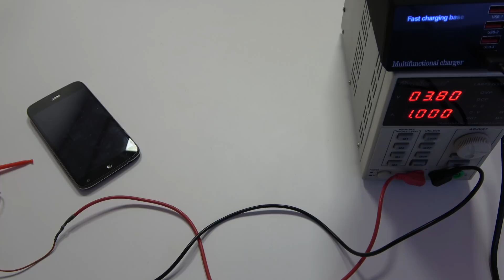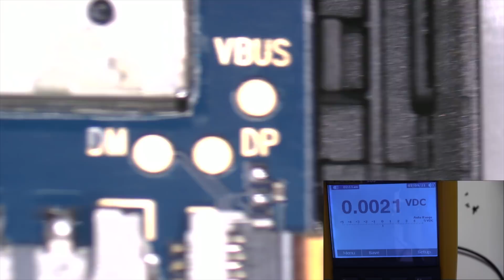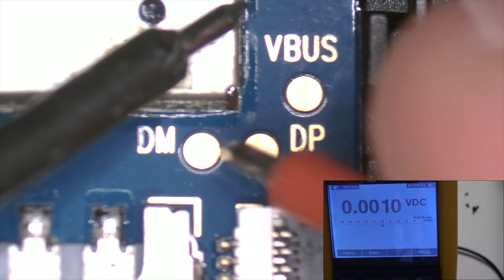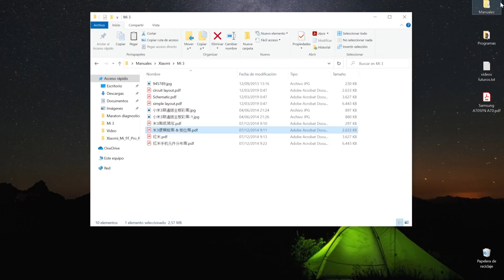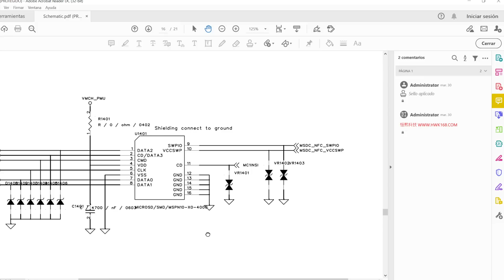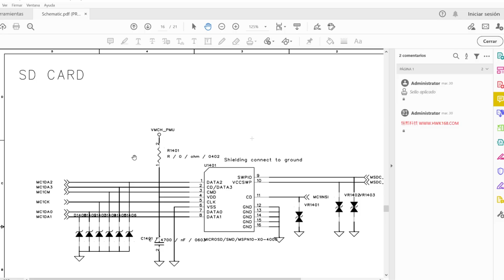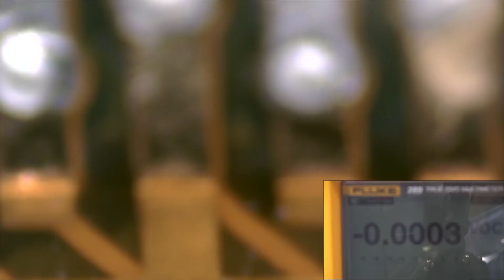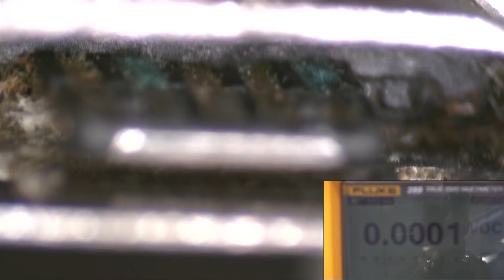Diagnostico ✅ Dispositivo No Enciende Sin Tener el ID de la Batería Conectado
En esta clase vamos a ver un caso especial donde un teléfono Acer sin tener la ID conectado el dispositivo no enciende. En algunos Huawei pasa lo mismo. Es un caso muy bueno y hay que tenerlo en cuenta.
 Hay que tener mucho cuidado con estos dispositivos, porque podemos perder muchísimo tiempo con el diagnostico. Por este motivo podemos tener conectada la batería y luego con la ayuda de unos cables inyectar voltaje en el V_Batt.

✅ IP 3 IN 1 SIM CARD UNIVERSAL SIGNAL TEST

También vamos a ver una buena herramienta para medir los voltajes y los datos en las tarjetas SIM. Esta herramienta es imprescindibles para estas averías, porque podemos medir todas las señales de forma fácil incluso sin desmontar el móvil.